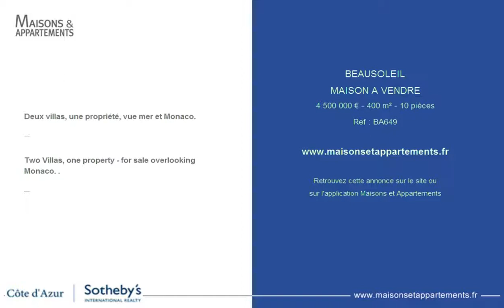BEAUSOLEIL - MAISON A VENDRE - 4 500 000 € - 400 m² - 10 pièces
Référence : BA649

Deux villas, une propriété, vue mer et Monaco.
Deux villas donnant sur Monaco : cette propriété composée de deux maisons jumelées sises sur une seule parcelle représente une excellente opportunité. Au coeur d'un secteur résidentiel dans un domaine fermé et sécurisé, entourée de villas de prestige, la propriété offre 400 m² de surface habitable. Chaque villa propose un grand salon, une cuisine, deux chambres et des appartements indépendants de type 2 pièces. Un espace supplémentaire de 60 m² est convertible en salle de sport, home cinéma, ou encore un studio. Il est possible de réunir les deux villas pour créer une demeure unique, bâtie sur de magnifiques jardins paysagés avec terrasses, cuisine d'été avec four à pizza et espace BBQ, et une grande piscine avec vue panoramique sur la mer méditerranée et la Principauté de Monaco. Parking couvert pour 4 voitures. A 5 minutes de la Place du Casino, cette propriété serait idéale pour quelqu'un qui travaille sur Monaco, ou également qui est à la recherche d'un investissement locatif. Dans un état impeccable, la propriété est un incontournable avec une potentielle insurpassable. DPE - en cours Honoraires à la charge du vendeur.

Two Villas, one property - for sale overlooking Monaco. .
Two Villas, one property - for sale overlooking Monaco. Excellent opportunity this property consisting of two semi-detached homes on one plot. Inside a closed secure domain of several quality homes is this wonderful property, offering 400m² of living space over the two houses. Each property consists of a large living room, Kitchen, two bedrooms and each has an independent one bedroomed apartment accessible through the houses or their own private access. There is also another room of 60m² that could be converted into a gym, home cinema or even another studio apartment. Covered parking for up to four cars. The whole property could be joined to make one fantastic family home. Sitting on lovely landscaped gardens with several terraced areas this property benefits from panoramic sea views and overlooks the Principality of Monaco. You are just five minutes' drive to the famous Casino square. There is a summer kitchen area with pizza oven and BBQ and a large swimming pool. This property would be ideal for someone working in Monaco or also for investment as it could generate strong rental income. In excellent order this is a must see property with fabulous potential. Energy Performance Certificate - in process Fees at the expense of the seller.